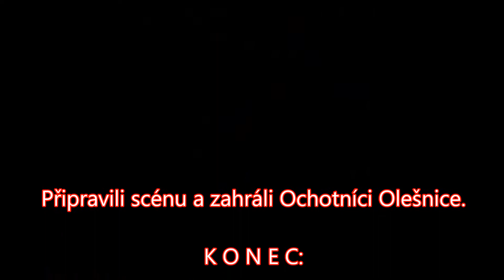Lidověnky 6 5 2018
V neděli 6.5.2018 se sešly děti z Olešnice v lese a naučily se zpívat písničku "Kdyby byl Bavorov."